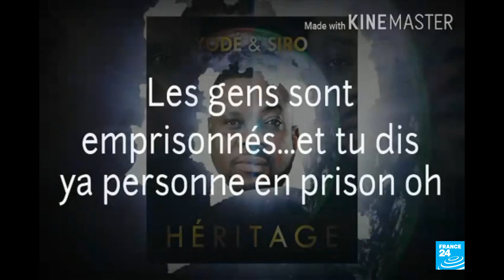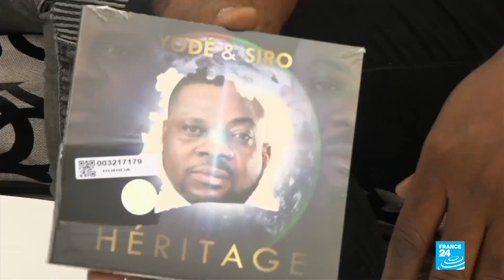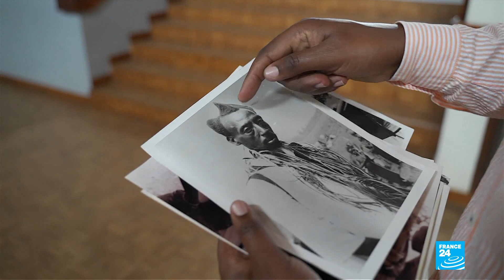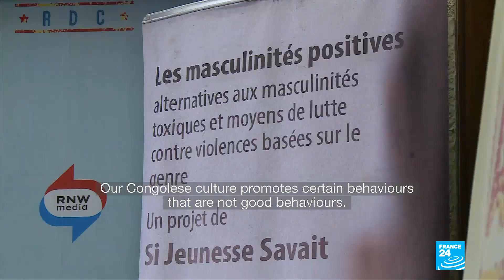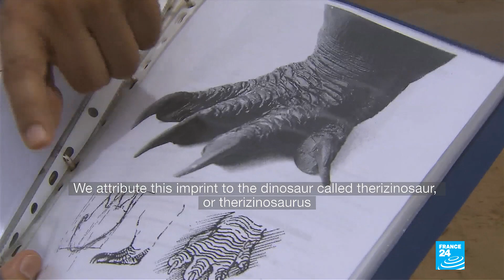Zouglou artists Yoda and Siro call out President Ouattara in latest album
In this edition of Across Africa, Ivorian legends of the Zouglou genre kick up a storm with their latest album. Yode and Siro take a pop at president Ouattara during a tense election year. We take you to Rwanda where the Amasunzu, a traditional hairstyle once worn by men and unmarried women, is increasingly being sported by contemporary young people. We also head to Morocco to learn about the Spinosaurus, one of the oddest dinosaurs ever discovered. According to researchers, the bones of the first known swimming predator change our understanding of how and where giants of its time lived.